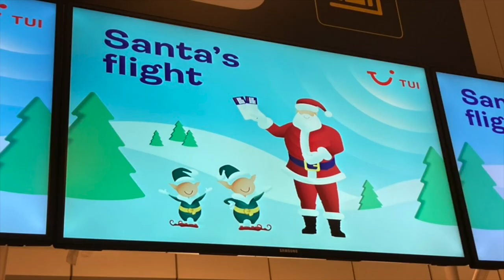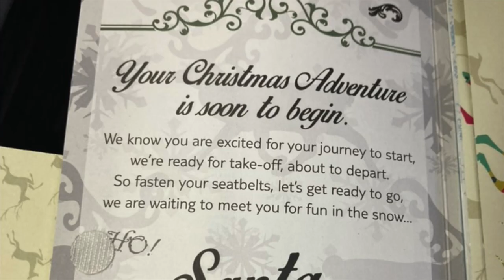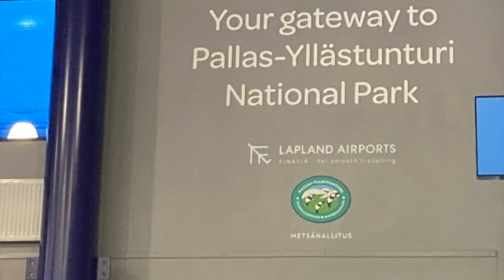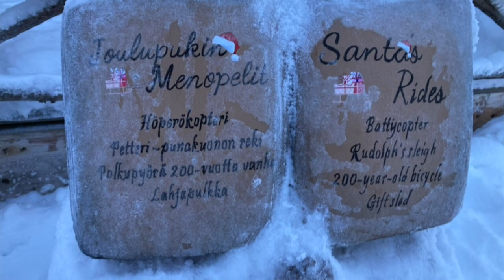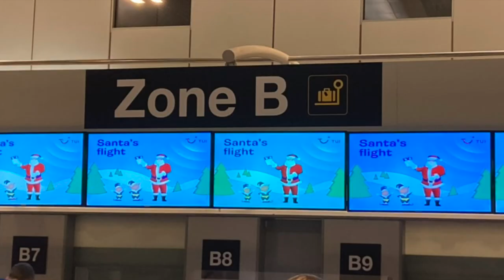Lapland December 2021 - Staying at the Crazy Reindeer Hotel (Hullu Poro) in Levi, Finland with TUI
Hello Everyone!

We are Paradise Falls Family - we're a family of four who love to explore the world together. We are hoping by sharing some of our top tips for each destination we will inspire you (and save you some research!)

We had an absolutely magical trip to Lapland in December 2021. This vlog will go through some of the hints and tips we picked up along the way. We stayed at the Crazy Reindeer Hotel (Hullu Poro in Finnish) and booked our 4 night stay with TUI.